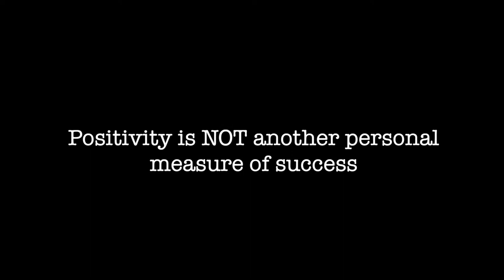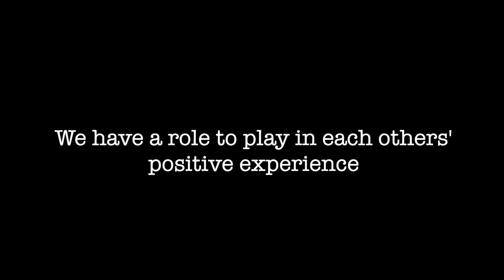Another Perspective on Positivity I Inner Journeys with Julie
"Somehow, as the goal-oriented humans that we are, we have managed to make positivity YET ANOTHER MEASURE OF PERSONAL SUCCESS . . . . but positivity is a constantly evolving quality of our emotions." An alternate viewpoint to positivity that doesn't just involve looking at the bright side of life.

I'm Julie, the founder of Luang Prabang Yoga and Laos Yoga Retreats, co-owner of Yangon Yoga House (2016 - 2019) and most recently, co-founder of Urban Yogis (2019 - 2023). I have been a dedicated practitioner of yoga since 2003 and a teacher since 2011. My gift as a teacher is in making the practice of yoga accessible to all those who seek to realize its teachings. Both at the physical and philosophical levels, I break down complex concepts in a way that can be sensed, felt and understood. Yoga is for everyone. My intention for each practice is to act as your guide through the physical, mental, emotional and energetic planes of your experience so that you can find the fountain of your own wisdom and intuition. In the end, you are your own inner teacher, and I am simply in service to allow you to access your infinite potential. With humility, I invite you to join me on this journey.